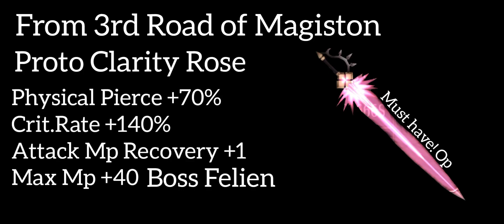Toram Online: Best Top Ohs/1 handed Sword with physical Pierce, good for Dual Sword user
Heyo! Today video I'll be showing the best and recommended Ohs aka 1 handed Sword, very useful and needed for Dual Sword Users!
Which Is why after researching a couple of times the best ohs with physical Pierce I made this video. Although most of the good ones are from past events (like Sumner event, Valentine event etc.). Don't worry I took the time to choose a Ohs that can be used instead while y'all wait for the event.